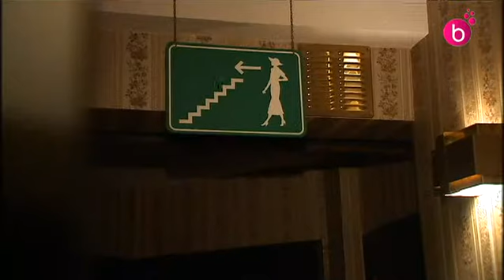Performance Hôtel Berger à Ixelles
L'hôtel Berger à Ixelles proposait des performances pour le moins sulfureuses dans ces chambres autrefois de rendez-vous.